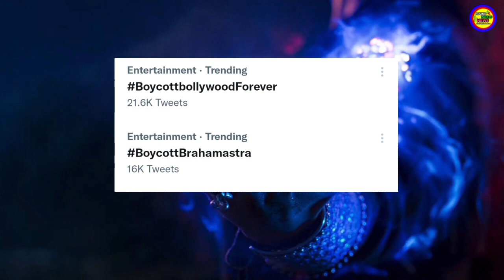Brahmastra को लेकर बोल पड़े Hrithik Roshan,कह दी इतनी बड़ी बात, जिसे जानकर आप हो जाएगा Shocked ?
Brahmastra को लेकर बोल पड़े Hrithik Roshan,कह दी इतनी बड़ी बात, जिसे जानकर आप हो जाएगा Shocked ? | Amitabh Bachchan | Ranbir Kapoor